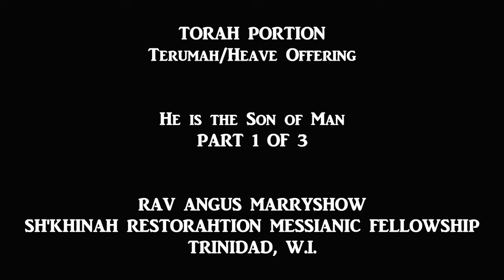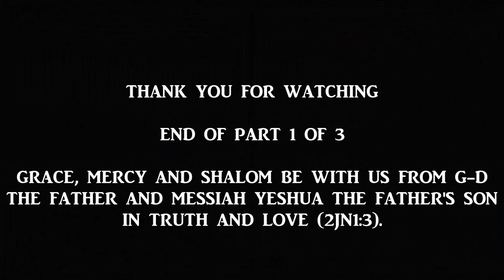He is the Son of Man (1 of 3)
Weekly Torah Portion - Terumah - February 2021